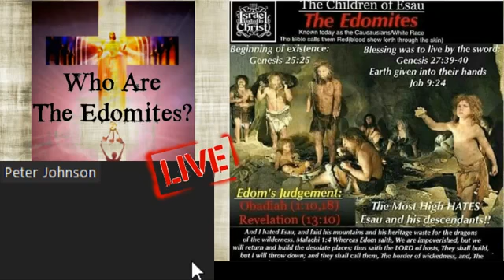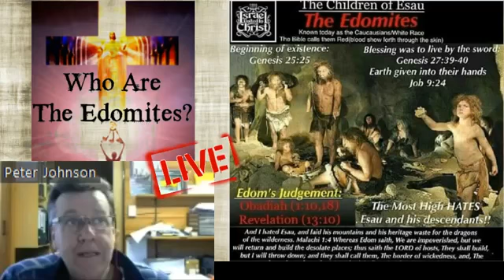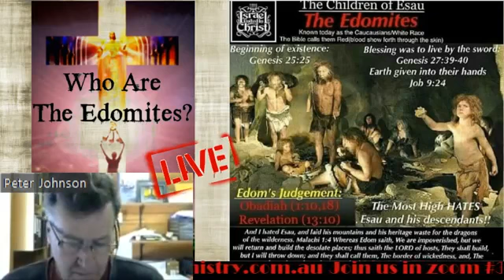Who are the Edomites and what spiritually? With Peter Johnson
Keys to the Kingdom Deliverance Ministry